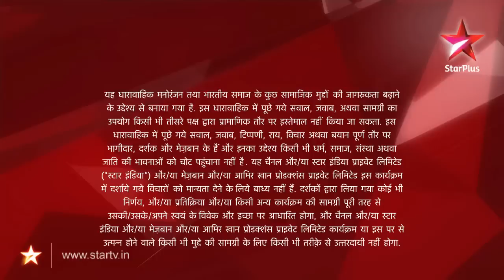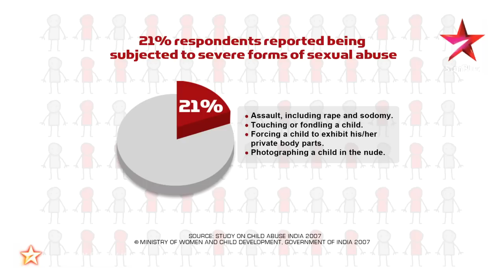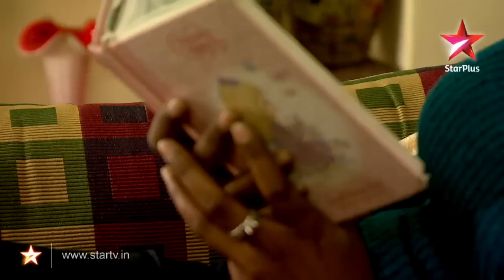Satyamev Jayate S1 | Episode 2 | Child Sexual Abuse | Survivors Speak (Hindi)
The nightmare for the 53% - Child sexual abuse is more prevalent than most people realise, and often is carried out in the confines of the home, by someone the family knows and trusts.